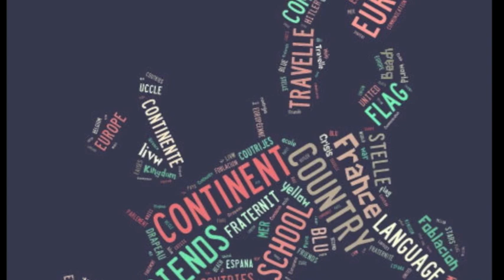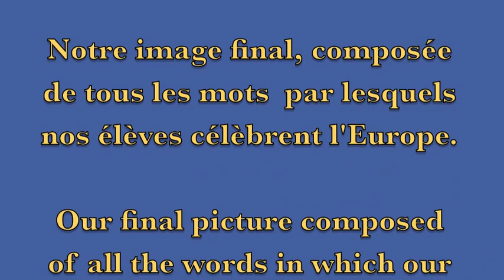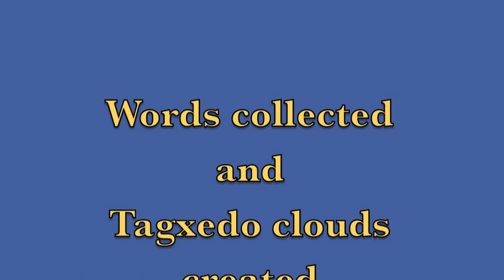La journée de l'Europe - The Europe day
Tagxedo word clouds made by our students to celebrate the european day 2013.